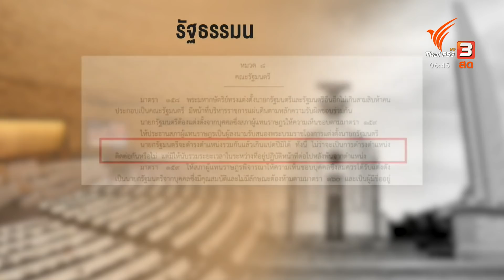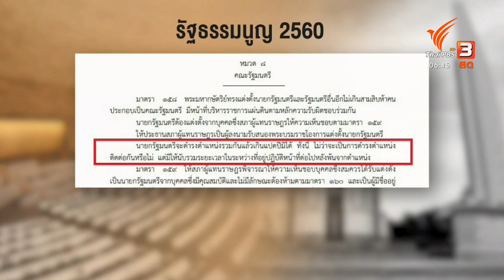“พล.อ.ประยุทธ์” ฝ่ากระแสกดดันยุบสภา : มุม(การ)เมือง (20 ก.ย. 64)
ผ่านไปกับการชุมนุมทางการเมือง ครบ 15 ปีรัฐประหาร สัปดาห์ที่แล้วคุยกันว่านี่อาจเป็นช่วงเวลาสะสมชัยชนะทางการเมือง ก่อนเข้าสู่สนามเลือกตั้ง แต่ฝั่งรัฐบาลเขาปฏิเสธชัดเจนว่าไม่ยุบสภาในเวลาอันใกล้ ถ้ากางปฏิทินการเมือง ก็ยังมีงาน มีภารกิจสำคัญที่ต้องทำเรื่อย ๆ เพียงแต่อายุของรัฐบาล กับสถานการณ์ต่าง ๆ มันมีผลต่อการได้ไปต่อ หรือหยุดไว้ที่ตรงไหน